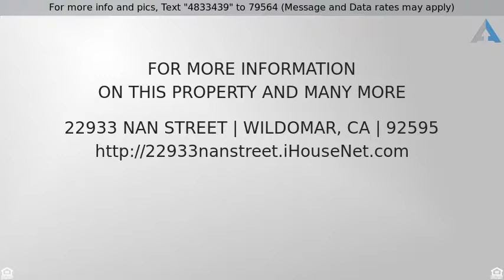Priced at $47,700 - 22933 Nan Street, Wildomar, CA 92595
22933 Nan St

This home features:Downstairs bedroom and bathroom with full wheelchair access. New Paint.New Carpet.Upstairs laundry room. New flooring in all bathrooms.Dual walk-in closet in master bedroom. Courtyard entrance. Separated third car garage space. 5 bedrooms.3 bathrooms. Open concept floor plan.Hillside views of Cleveland National Forest. Slide out kitchen cabinets. New tile back splash in laundryroom.